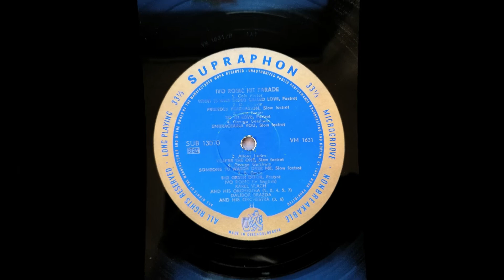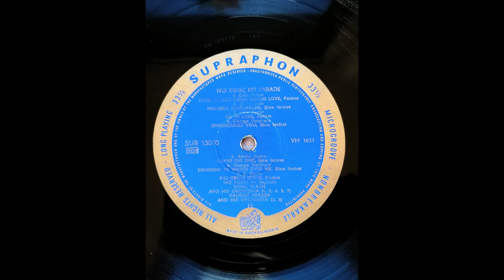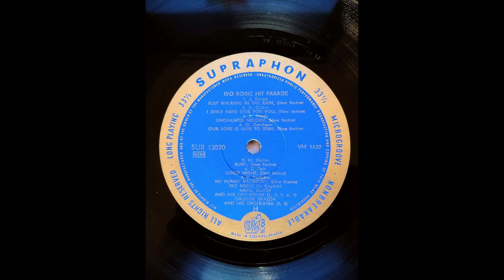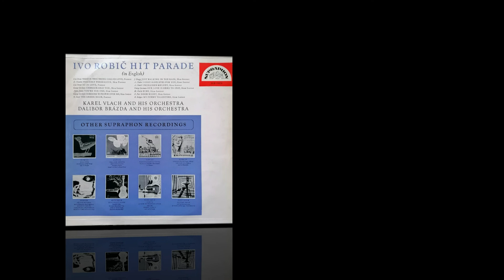Ivo Robič - Hitparade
Karel Vlach and his orchestra
Dalibor Brázda and his orchestra